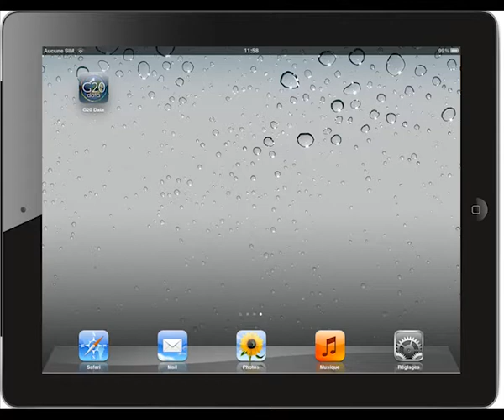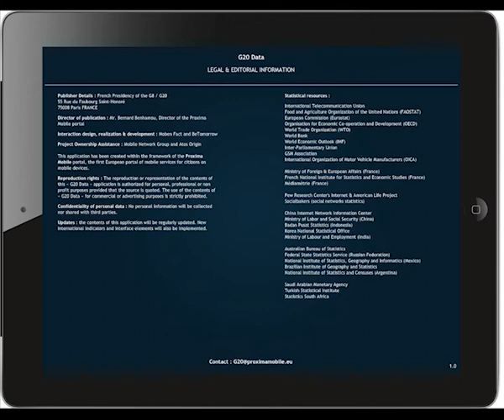G20 application by BeTomorrow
The official G20 iPad application developed by BeTomorrow.